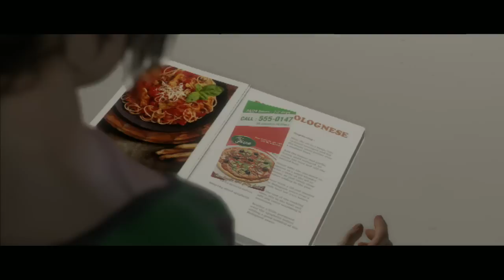Beyond: Two Souls Walkthrough Part 18 - The Dinner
blind playthrough and contribution of Quantic Dreams new interactive action drama Beyond: Two Souls to help my sister's channel.  I hope you enjoy.

Google+ If you would like to join the Freedom Network Intro Used Created by RavenProDesigns LadyNinjaGaming Intro Used Created by RavenProDesigns Corruption by Lately I've Felt Unusual